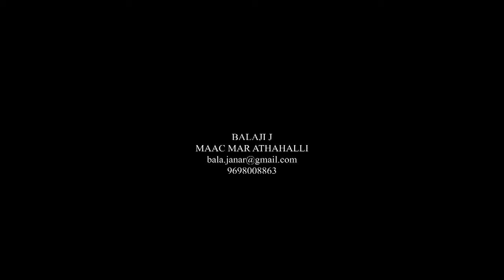Toys 3D Model II B J II 3D Modeling II Showreels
In this video I created new basic toy models
This video for made by Balaji Janarthanan for 3D modeling Showreels @ Portfolio
purpose

Regarding By
Balaji J
3D Modeling